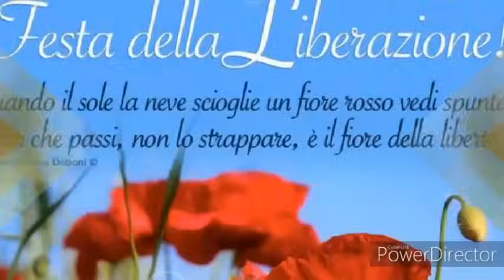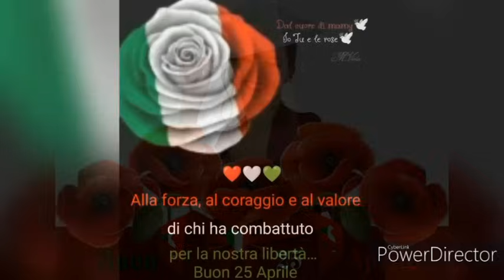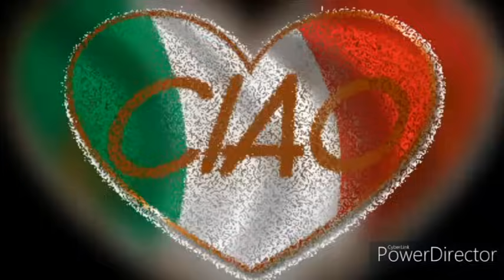25 APRILE-Anniversario della Liberazione